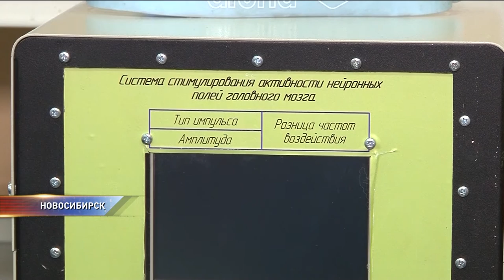Аппарат восстанавливает память после инсульта